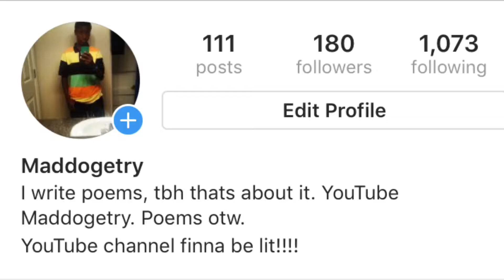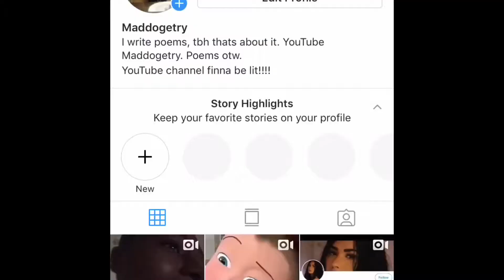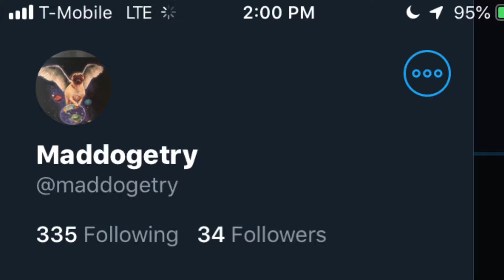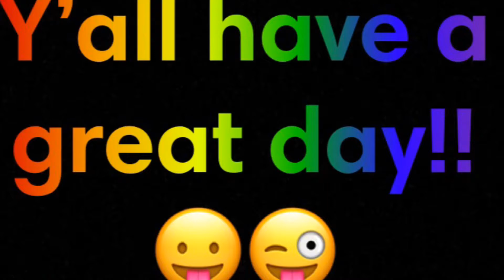Fortnite Season 6 Loading screen Breakdown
Breakdown starts at like 4:30 ish
Outro song
Bug$ Buhnny~Rey Mysterio
Sorry for the wired upload but I promised I was gonna put something out.
Y’all have a great day. On the road to 100!!😁😁